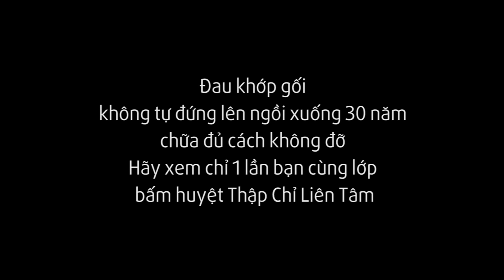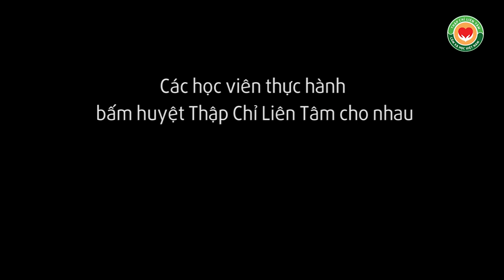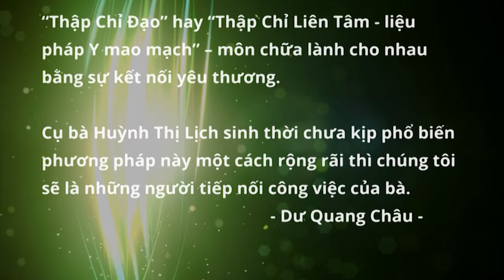Đau đầu gối, đau khớp gối 30 năm, từng ngồi xe lăn, đứng ngồi không được, bấm huyệt Thập Chỉ Đạo